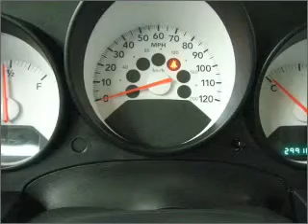2008 Dodge Caliber - Vancouver WA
Year: 2008
Make: Dodge
Model: Caliber
Engine: 1.8 liter inline 4 cylinder 16 valve
Transmission: 5-Speed Manual
Exterior: Orange
Miles: 29871